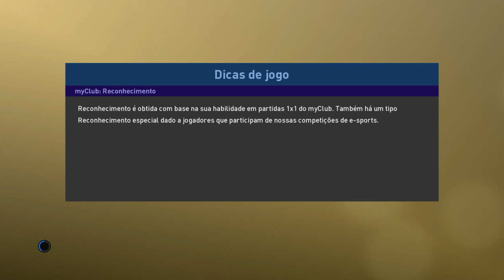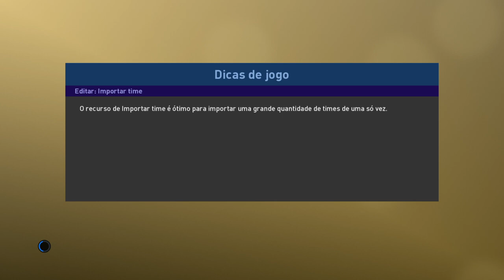PES 2019 || ENFRENTAMOS NOSSO AMIGO "FUT N ROLL" YOUTUBER || MYCLUB || JOGÃO